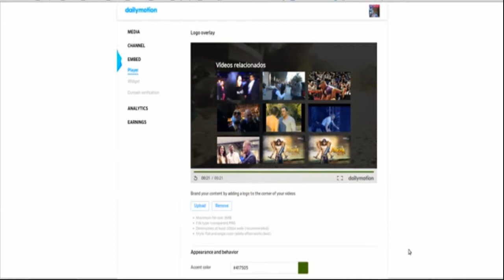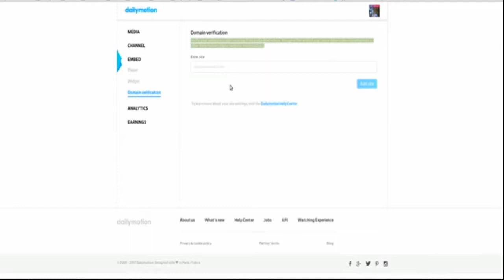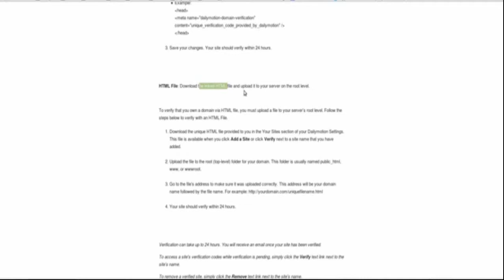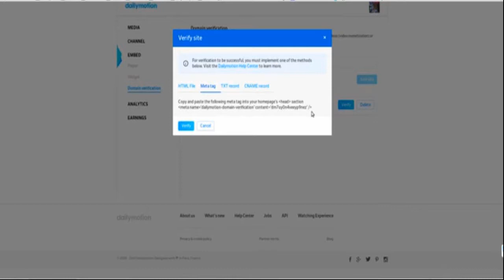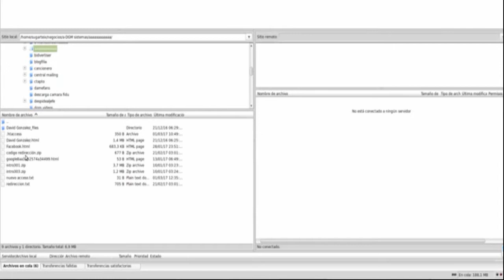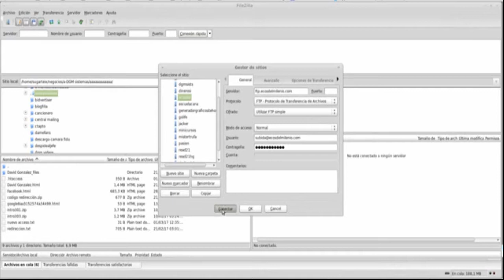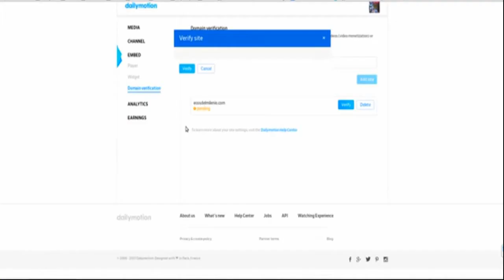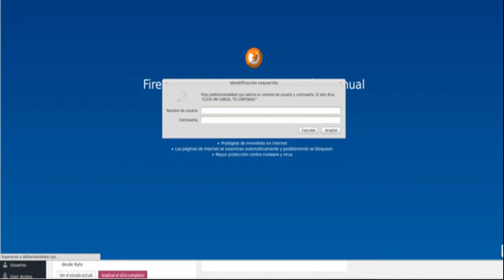Ganar con Videos sin Hacer Videos en Dailymotion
Ganar con Videos sin Hacer Videos con Dailymotion

Con Dailymotion puedes ganar dinero con vídeos sin subir vídeos, Creas una cuenta de socio y un canal. Verificas tus dominios e incrustas el código del widget en tu web o blog.

En los siguientes tutoriales voy a explicar como hacerlo.

Si quieres conocer mejor DailyMotion
y generar ingresos con tus vídeos sigue el siguiente
enlace:

Resuelve el captcha y espera 5 segundos, luego pulsar "Get link" y te lleva a la página de destino.
Sino puedes ver como se hace en el siguiente vídeo para no perderte: